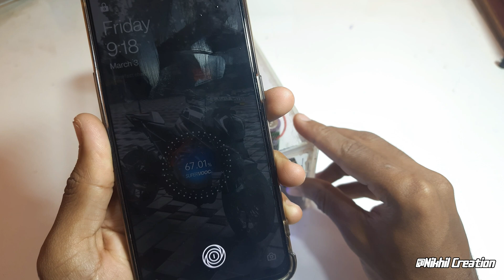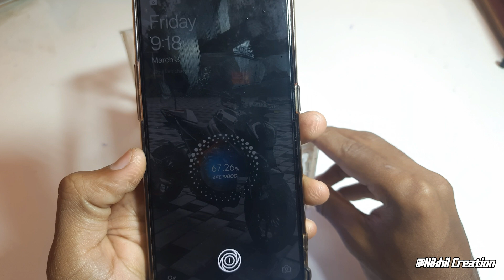How to make powerful Inverter at home | 200watt Inverter |18650 battery.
Hi friends today I am going to make Inverter at home

This video is not copied and not fake it's really works.

Credit.

My gear.
Camera:
Ring light
Soldering iron
Glue gun